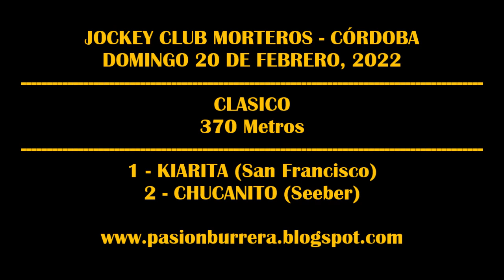CHUCANITO - JOCKEY CLUB MORTEROS (20-02-2022)